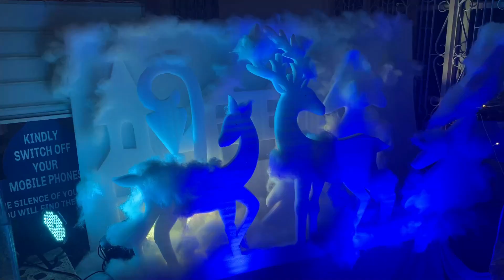Good Bye 2022 | Merry Christmas | Mini Vlog | Happy New Year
This Short Vlog features Christmas and New Year
Scenes at Belgaum

Captured By Amol Khanolkar.